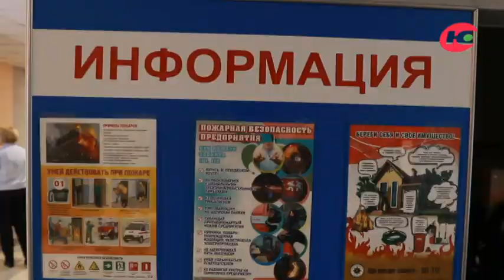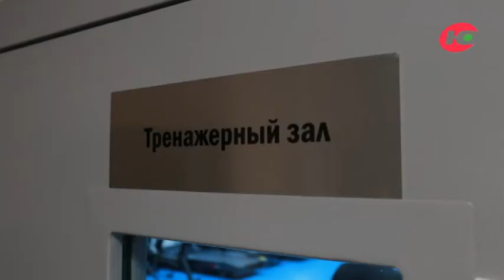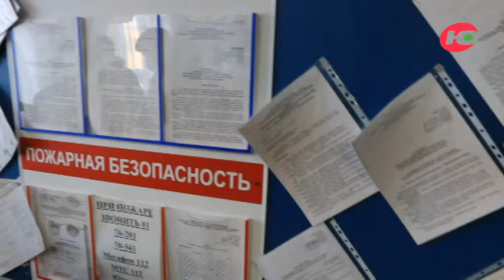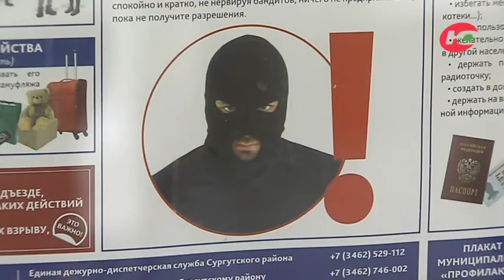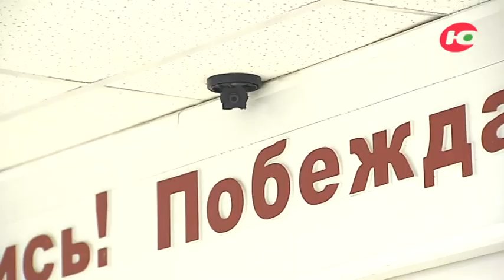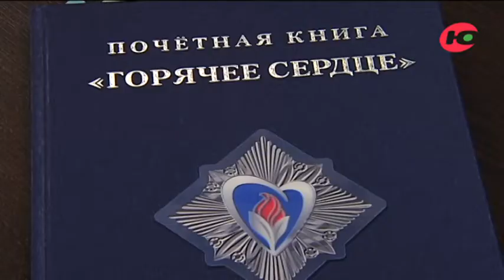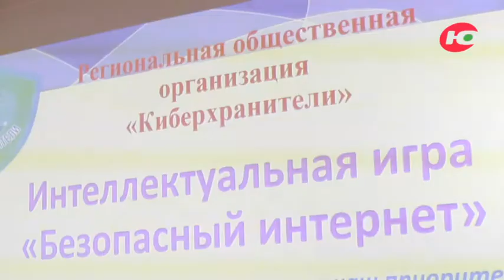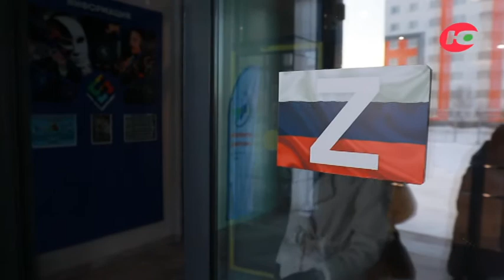Профилактика идеологии терроризма в Сургутском районе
Смотрите в программе:
Антитеррористическая защищенность объектов Сургутского района.
Мероприятия, посвященные памятной дате 3 сентября - День солидарности в борьбе с терроризмом.